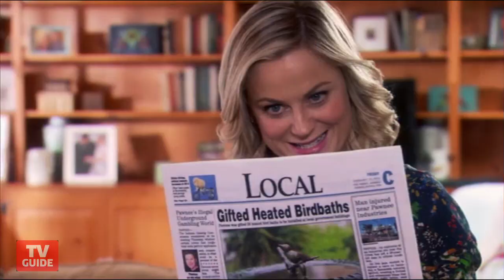Parks and Rec: See every time someone talks about Ben's butt!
As we prepare to say goodbye to the residents of Pawnee, there's one Parks and Recreation icon we'll miss most of all: Ben Wyatt's butt. Watch our tribute to his rear end.